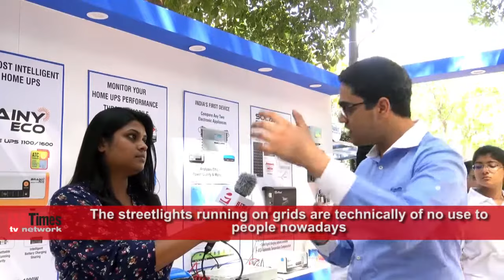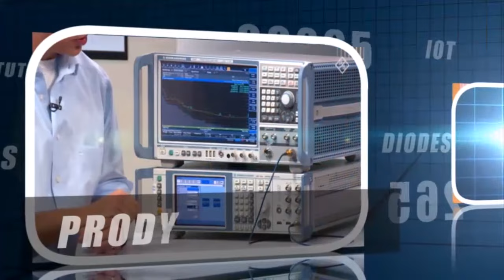Interview with Shourrya Sachdev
Solar Urja Expo 2016

Shourrya Sachdev
Marketing Strategist | Su-Kam Power System